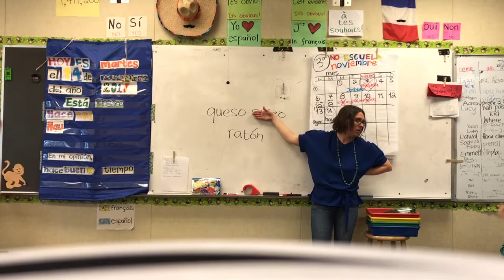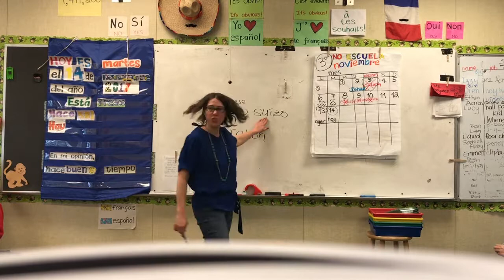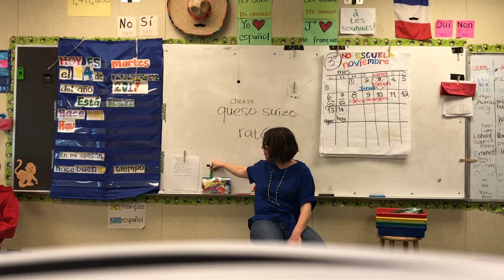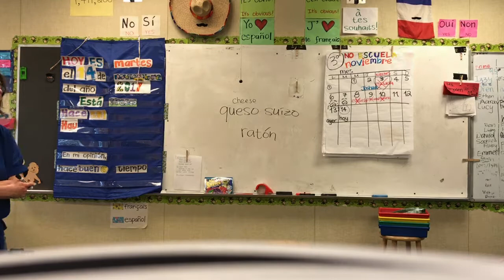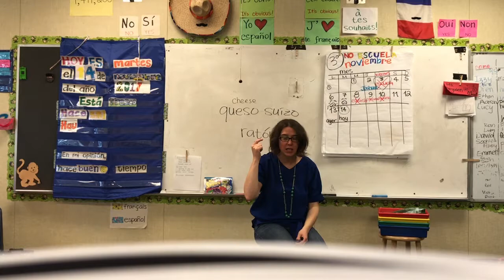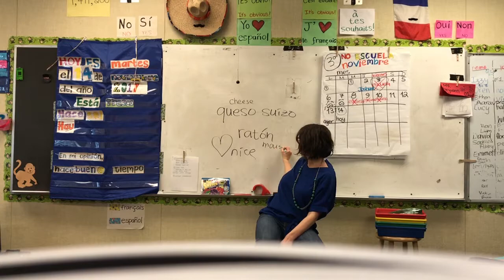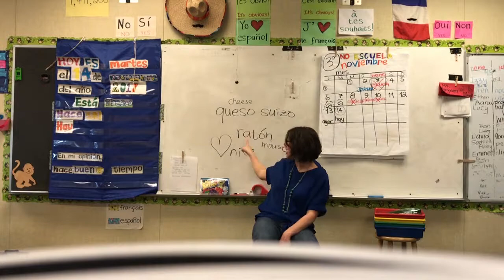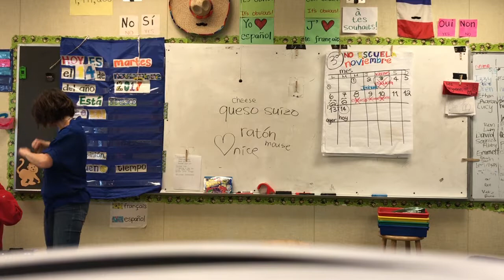3rd Period Spanish One - Small Talk and OWI - 11/14/2017